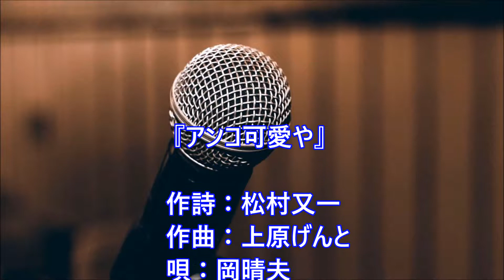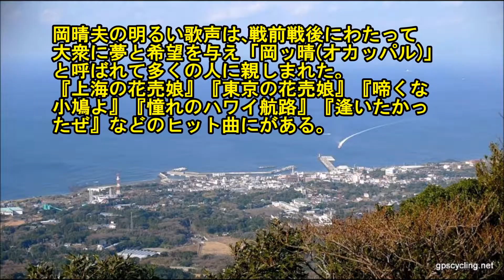アンコ可愛や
作詩：松村又一、作曲：上原げんと、唄：岡晴夫、カバー：とらじろう

昭和２４年(1949)10月発売。
岡晴夫は紅白歌合戦には生涯出場することが無かった。
紅白の黎明期が岡の全盛期と重なり、岡は地方巡業のスケジュールを優先したのと、闘病生活が続いたため。